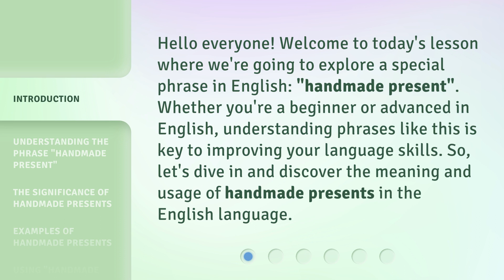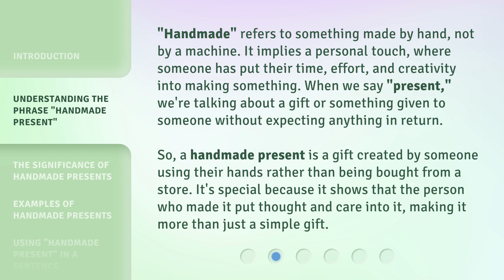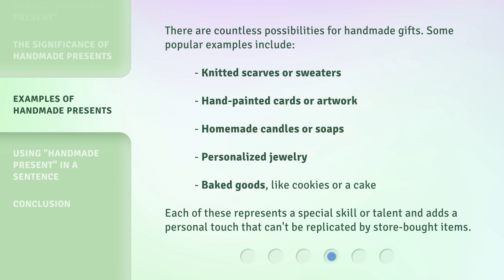Handmade Presents: A Gift from the Heart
00:00 • Introduction - Handmade Presents: A Gift from the Heart
00:32 • Understanding the Phrase "Handmade Present"
01:10 • The Significance of Handmade Presents
01:42 • Examples of Handmade Presents
02:10 • Using "Handmade Present" in a Sentence